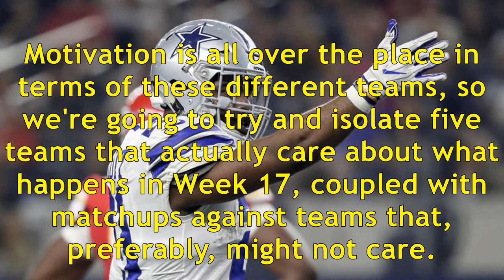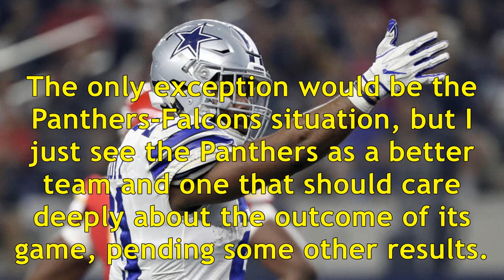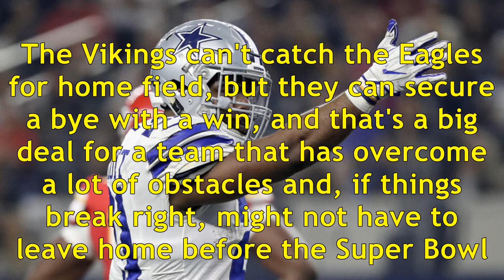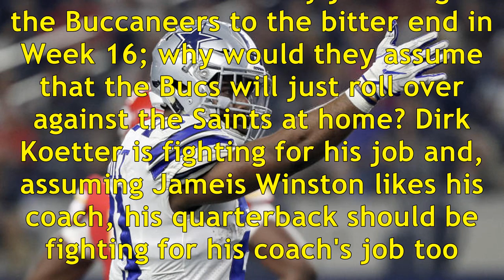NFL Week 17 Picks: Cowboys run wild plus more of Will Brinson's best bets